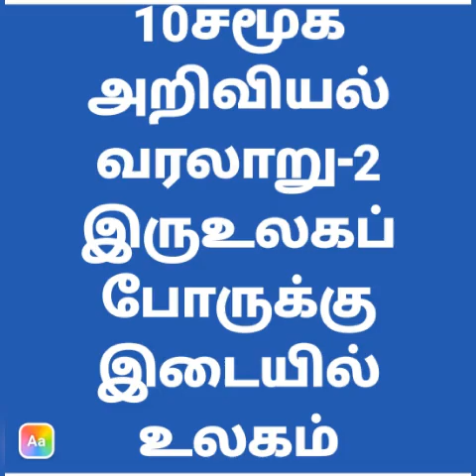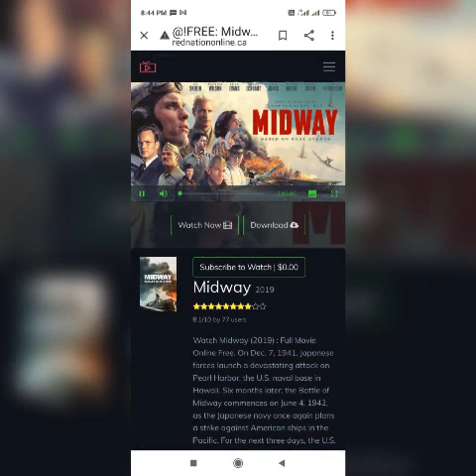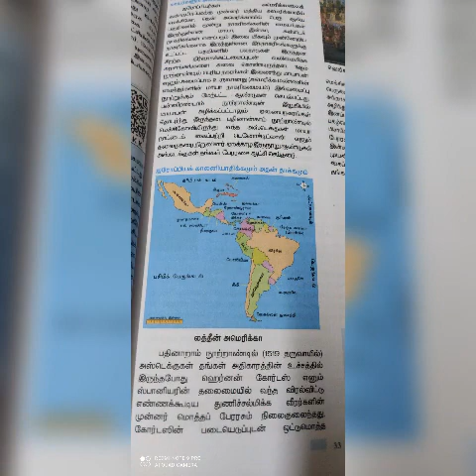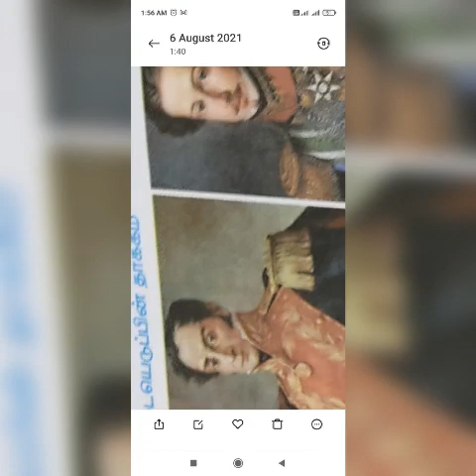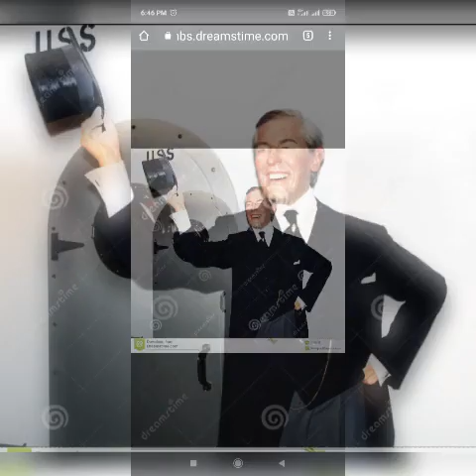Class 10 வகுப்பு SS TM HISTORY 2 இரு உலகப் போருக்கு இடையில் உலகம்